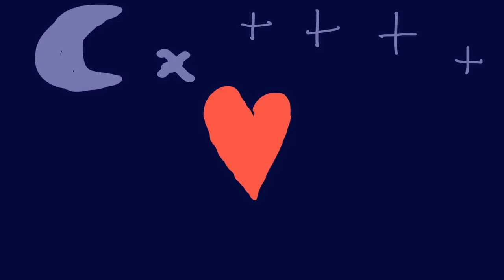Auglend animasjon 1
Laget av elever i 7 B ved Auglend skole